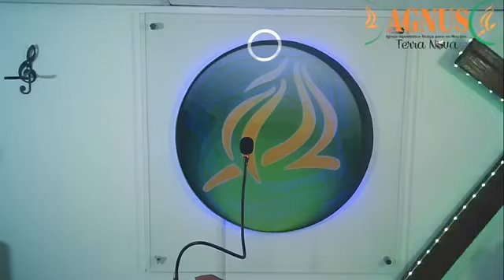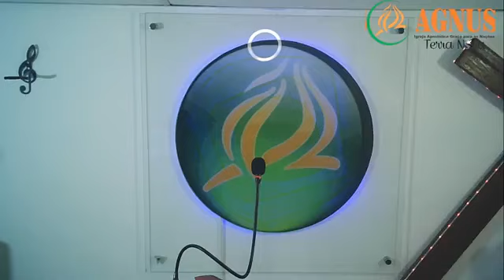Ano novo, que há de novo? - Pr. Moacir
Reunião da Igreja Agnus Terra Nova - 31/12/2023